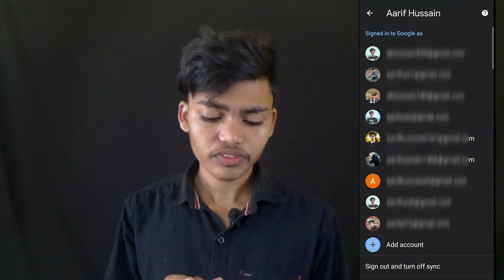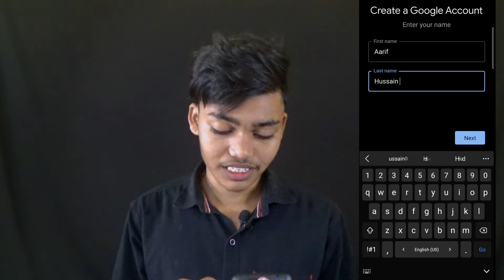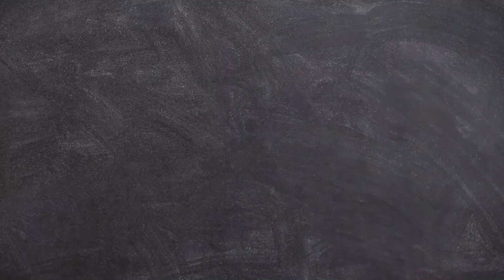How to create gmail account | Google account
MY MIC (Boya)🎤 ==
MY MAIN TRIPODE ==
BEST TRIPODE UNDER 300 =

🎶 🎸 Music Used 🎶🎵
Crock pot NCS @youtubeMusicLibrary